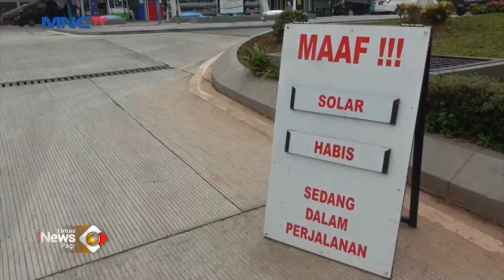Solar Langka, Sopir Truk Merana LintasiNewsPagi 28/03